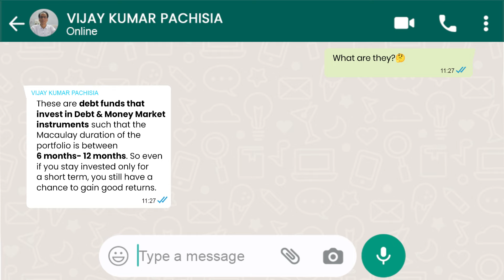Investment Dialogue | Here's some expert opinion on Low Duration Funds.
Thought of investing does lead to several questions in one's mind.
It's always better to ask an expert and get correct information.
Here's some expert opinion on Low Duration Funds to help you keep up with your investment knowledge!